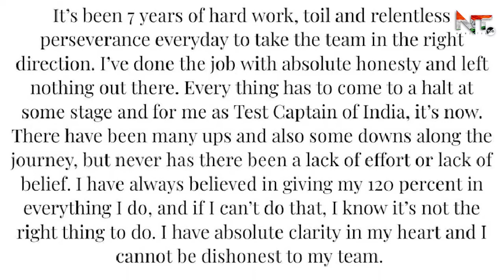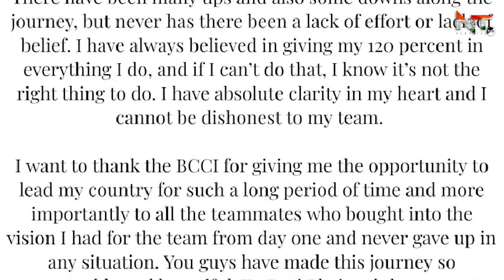Virat Kohli Quits Cricket?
The BCCI president Sourav Ganguly has praised Virat Kohli for taking the team forward in all forms of cricket during his tenure as Indian captain. He added, Virat’s decision to quit Test captaincy was a personal one. Virat Kohli on 15th January announced the end of his reign as India’s Test captain, a day after an unexpected 1-2 series loss against South Africa was registered.

About TheNewzTub:  We are a digital content creation company. We are in news, entertainment, social, tech and sports. Our services are present in video, audio and in written format. We do advertising campaigns and social media handling for our clients. WHEREVER IS CONTENT, CAMPAIGN AND MARKETING YOU WILL FIND US.